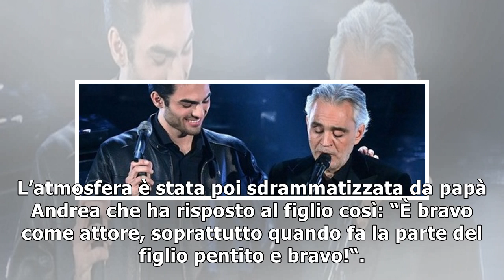Matteo, il figlio di Andrea Bocelli, diventa attore? La rivelazione